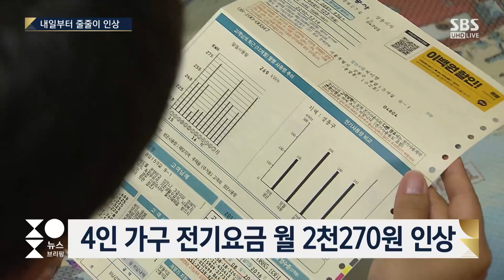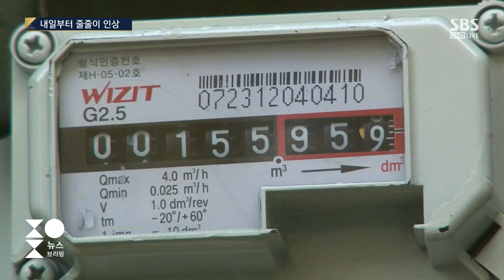10월부터 전기·가스요금 가구당 월 7,670원 오른다 / SBS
4인 가구 기준으로 월평균 전기요금이 2천270원 정도 오르게 됩니다. 주택용과 일반용 도시가스 요금도 올라서 서울 기준으로 가구당 평균 5천400원씩 인상됩니다. 정부는 비상경제장관회의를 열어서 올겨울 에너지 위기 극복을 위해서 에너지 사용량을 10% 줄여보자는 대책을 논의했습니다.
정혜진 기자가 첫 소식 전합니다.